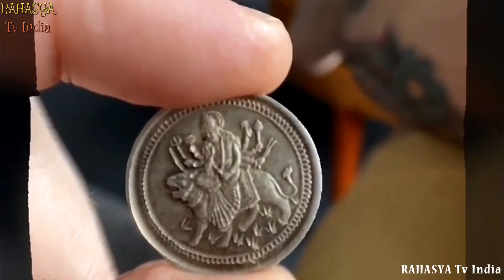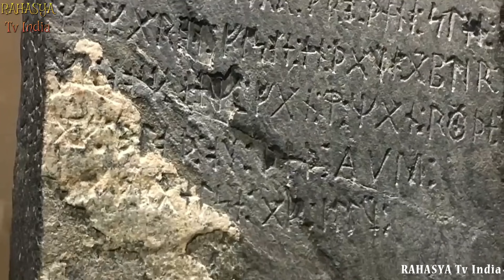पूरी दुनिया के वैज्ञानिक है हैरान इनसे || Strangest Objects Recently Discovered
If Ancient Egypt was your favourite history subject at school then we have got a treat for you! Yep, this exciting era was full of mysteries, hidden treasures and most importantly, mummies! That’s right, there’s no other civilization quite as strange as Ancient Egypt, and we are still discovering new things about this intriguing empire all the time! Light up your torches, because today we’re heading into the tombs of Egypt to see what we can find! From creepy ancient board games buried in long forgotten cemeteries, to grand sailing ships mysteriously hidden beneath the pyramids, miles from any bodies of water, these are the 15 Strangest Things Recently Discovered In Egypt